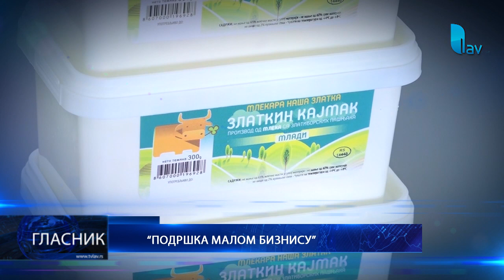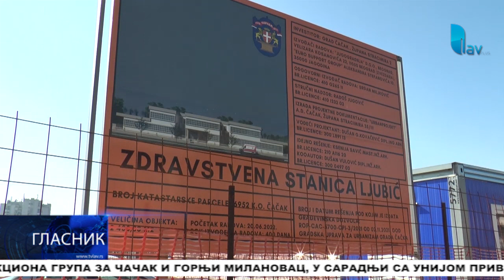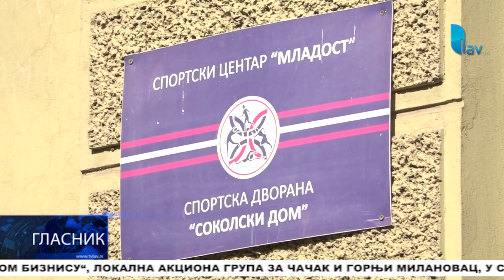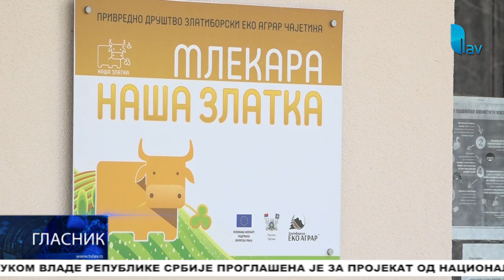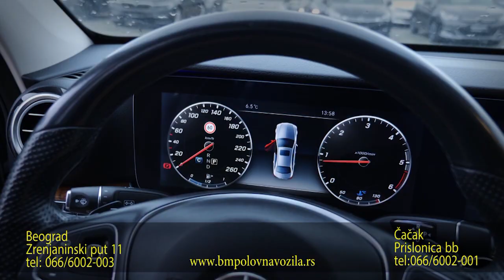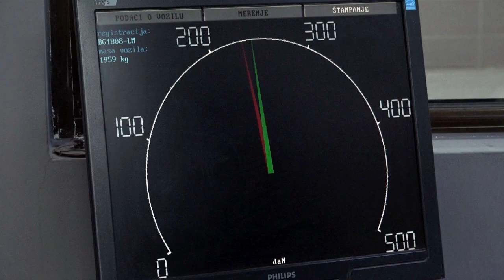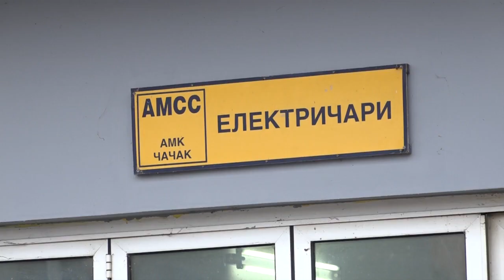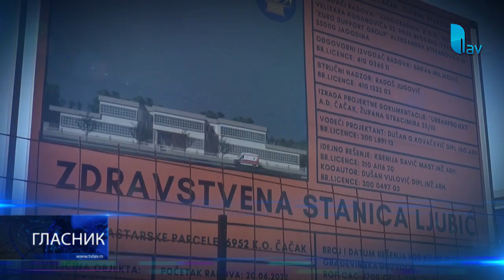GLASNIK 09.02.2023.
STUDIO ČAČAK

Adresa: Skadarska 7/3, 32000 Čačak

STUDIO UŽICE